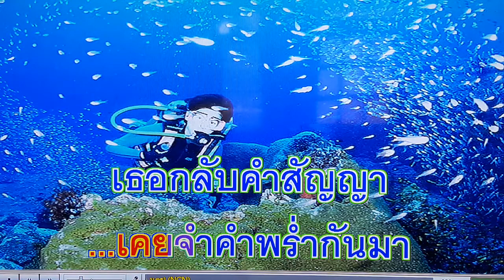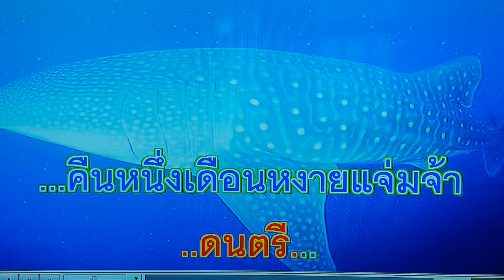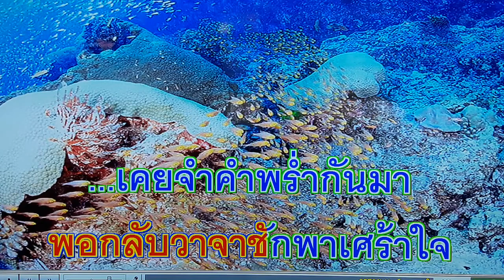เดือนหงายใจเศร้า ต้นฉบับเดิม..บุษยา รังษี